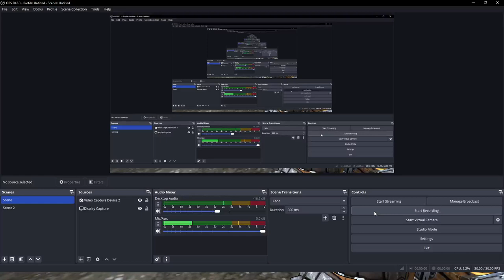Rescuing Firehawk! Borderlands 2 Ep.4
In today's episode, I play Borderlands 2 and find Firehawk!